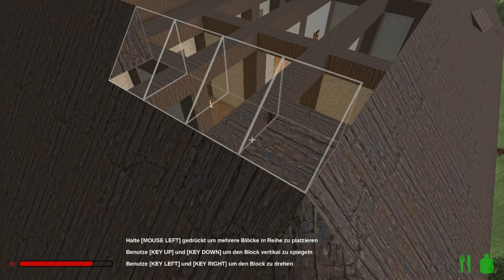RISING WORLD #018 - Auf bald, Rising World! [German]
= LET'S PLAY RISING WORLD =

PC
[EARLY ACCESS]

Open-World | RPG | Sandbox
JIW-Games | KISS ltd

Was kann das Game?

Kommentiertes Gameplay von:

► Semi spielt...